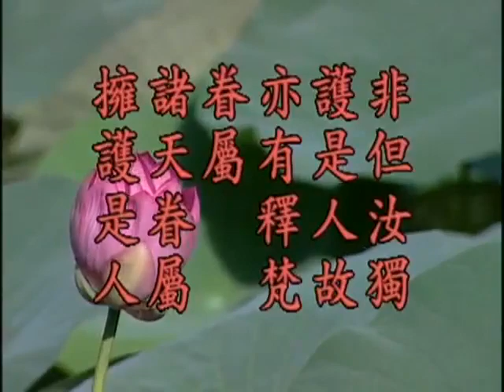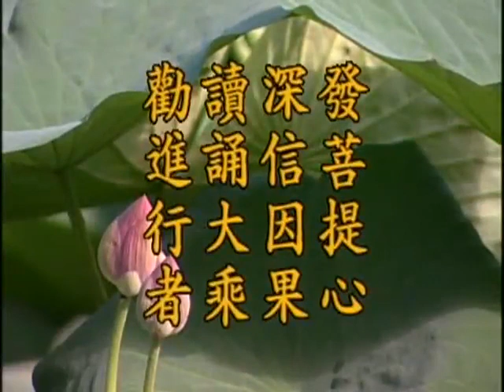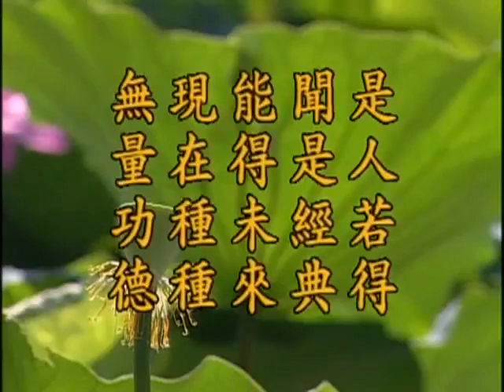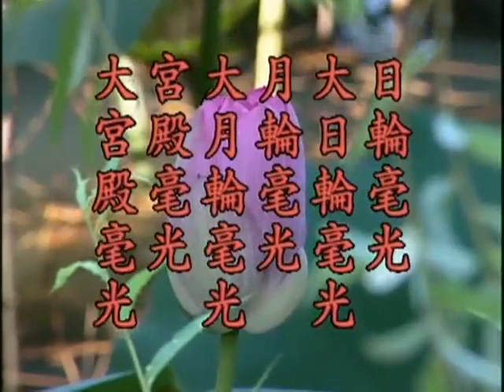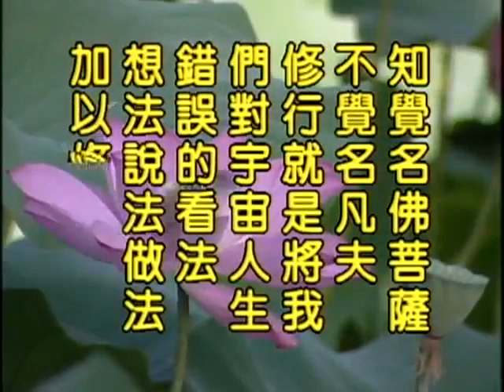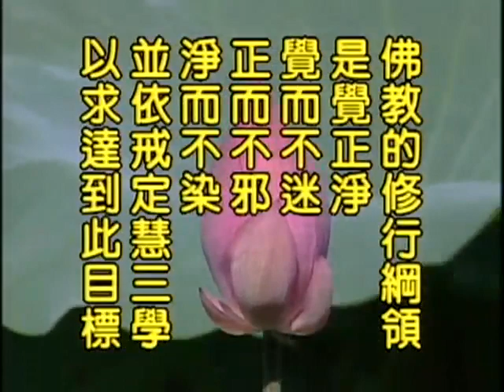淨空老法師 地藏菩薩本願經 42